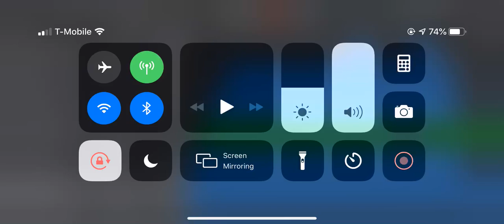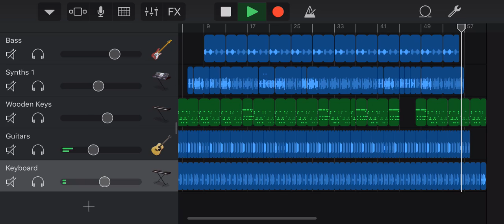Reggae returns!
Some good old-fashioned reggae returns for this piece. Steady piano chords in the background and heavy mallet percussion. The tempo is 95 BPM.